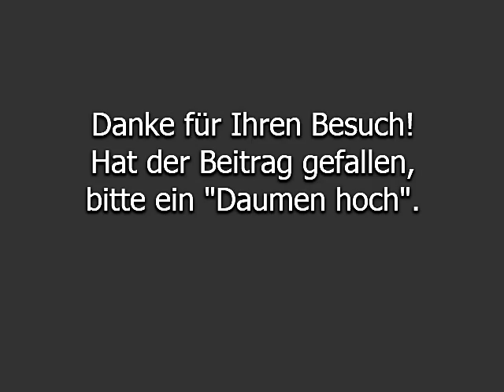Burgruine Pfannberg, 8130 Frohnleiten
Erstmals 1214 urkundlich erwähnt war Pfannberg eine der bedeutendsten Burgen des Murtals.
Die ausgedehnte Burgruine liegt auf einer nach drei Seiten steil abfallenden bewaldeten Bergkuppe und trotz des stark fortgeschrittenen Verfalls sind noch eine große Anzahl von Mauern und Gebäudeteilen von dieser imposanten Anlage vorzufinden und hinterlassen einen nachhaltigen Eindruck auf den Besucher.